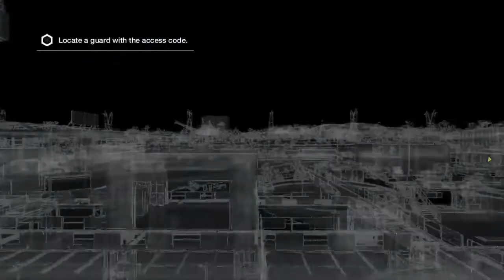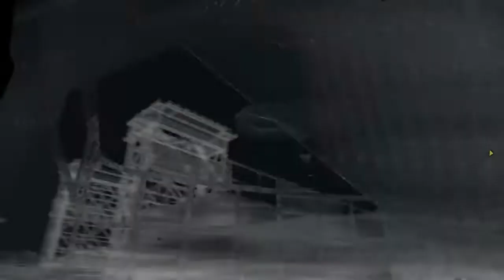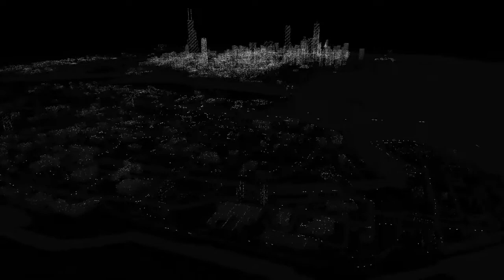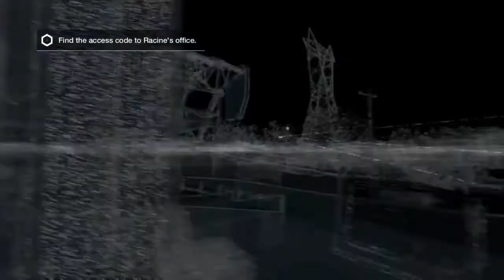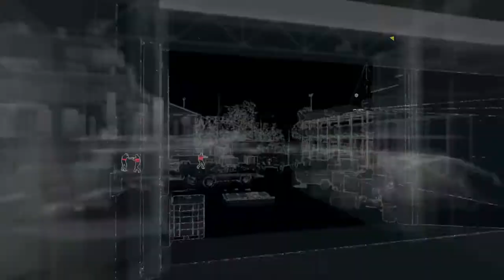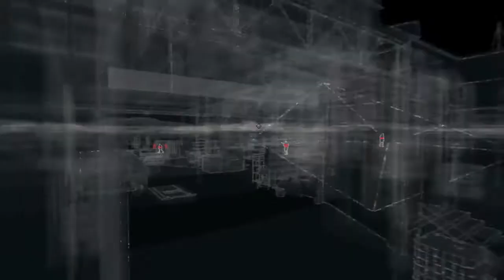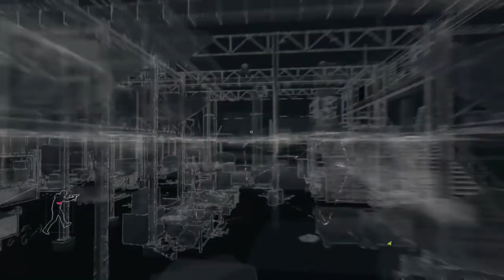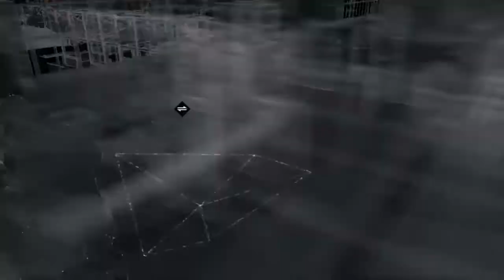Watch Dogs ... Going through the campaign missions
After days of online hacking, and fighting the crimes I decided to finally do some campaign missions daily.